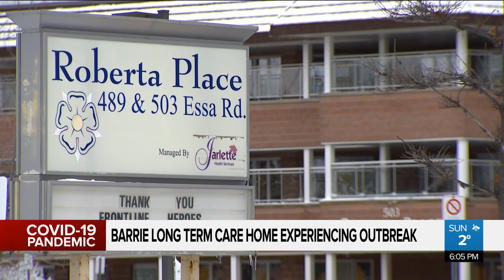Barrie LTC experiencing COVID-19 outbreak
The Red Cross has been deployed to Roberta Place LTC in Barrie to help battle a COVID-19 outbreak at the facility. Melissa Nakhavoly reports.